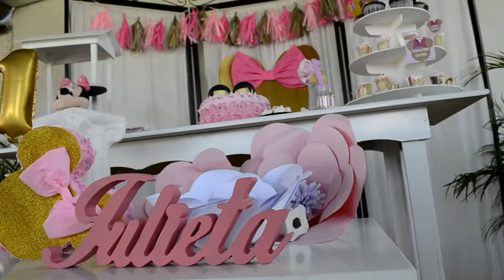Mi Primer Añito JULIETA ISABEL 25/02/17